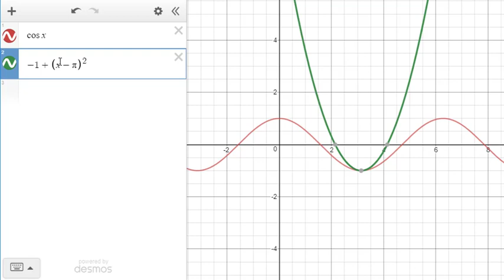6.3 Taylor and Maclaurin Series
Use Taylor or Maclaurin to build a power series for any function centered at any point (Taylor)